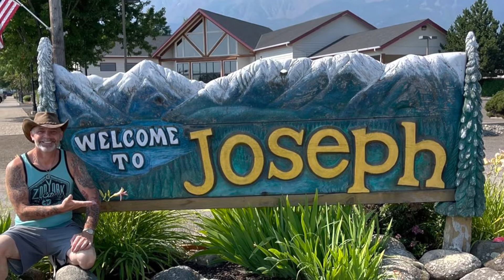Revelations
A song on revelations of life over a year of hell…
All music is mine and written by Joseph H Forgue